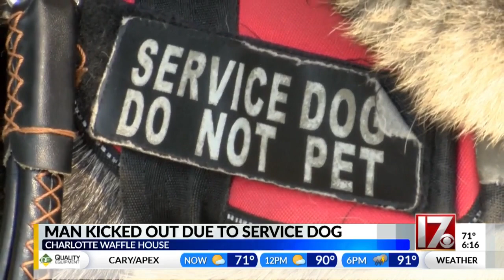NC man kicked out of Waffle House due to service dog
“It was humiliating,” Greg Gardner says. “I knew what was happening should not have been happening.”